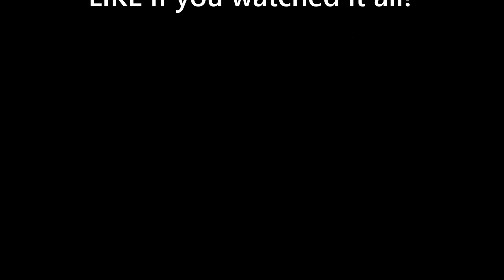COLLAB WITH JOE SUGG! [April Fools Day]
► COLLAB WITH JOE SUGG!
► Don't forget to hit that cheeky LIKE button if you enjoyed it! :)

... April Fools! ;)